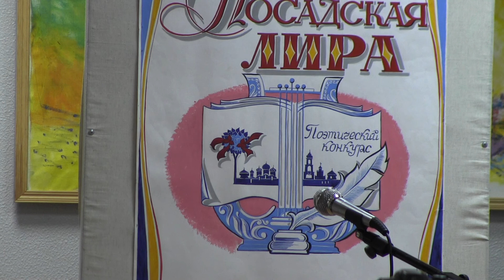Наталья Иванова - Харина. Кайлаш, Ай-Петри...Посадская Лира -2018.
27 мая 2018 г.
Стихи читают Наталья Иванова - Харина (Послание президенту или Кайлаш, Ай-Петри, Крым и Аю-Даг) и конкурсантка под номером 72 - Иванова Юлия, г. Бежецк, Тверской обл..
Сергиев Посад, библиотека им. А.С. Горловского.
Для желающих помочь автору видео:
карта Сбербанк 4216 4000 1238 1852 до 07/19